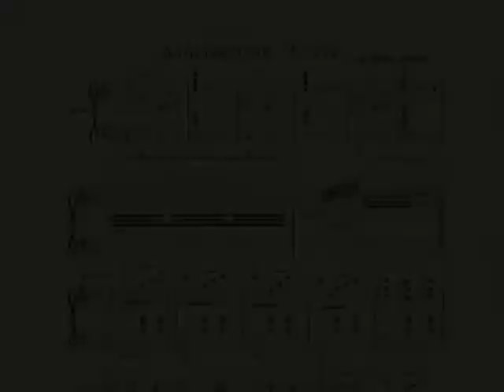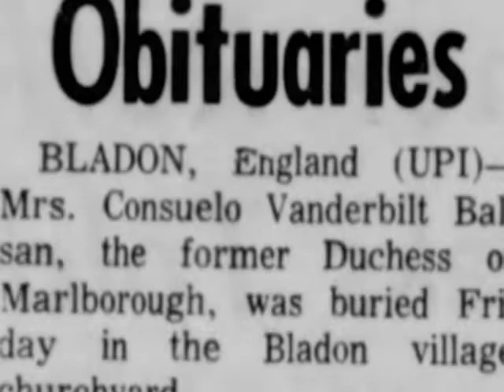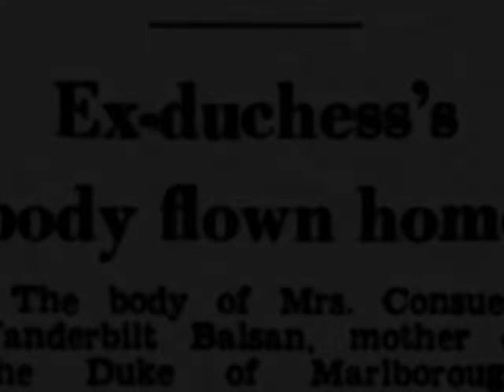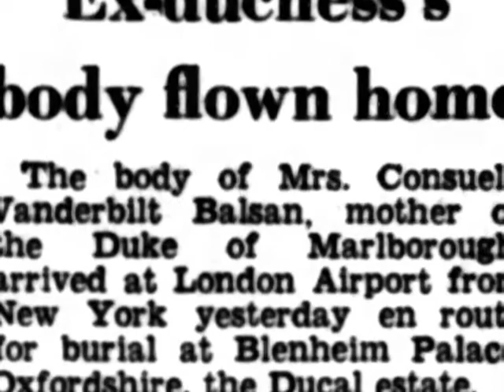Marlborough Waltz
Emma Howe composed the Marlborough Waltz in 1895. The waltz was dedicated to Consuelo Vanderbilt (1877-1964), daughter of William Kissam Vanderbilt and Alva Erskine Smith (later to become Alva Belmont after her divorce from Vanderbilt.)

Consuelo married Charles Spencer-Churchill, 9th Duke of Marlborough in 1895. They were divorced in 1921 and she married Jaques Balsan in 1821.

The photos come from the Library of Congress Digital Archives.
The newspapers articles come from:
2:18 Sapulpa Daily Herald (Oklahoma) 12/13/1964
2:23 New York Daily News 12/12/1964
2:44 Marshfield News Herald (Wisconsin) 12/8/1964
3:04 The Paducah Sun 12/11/1964
3:21 The Birmingham Post 12/11/1964